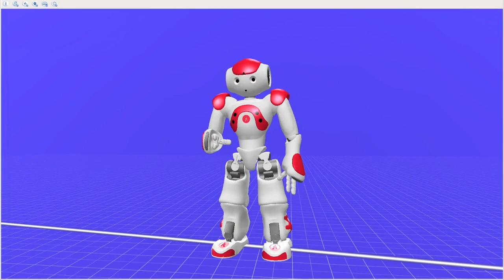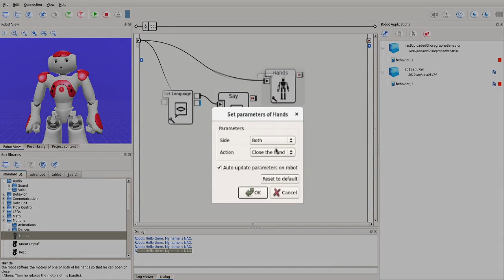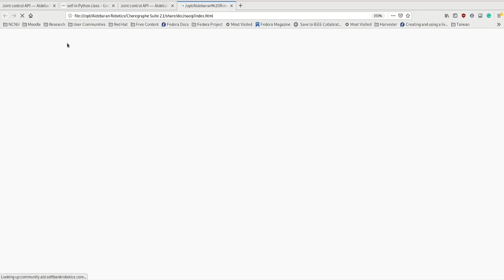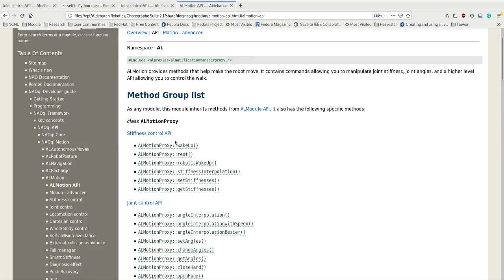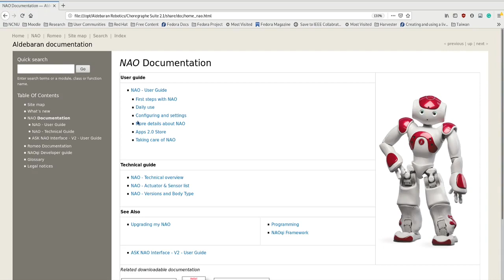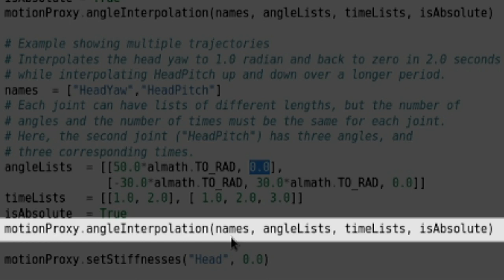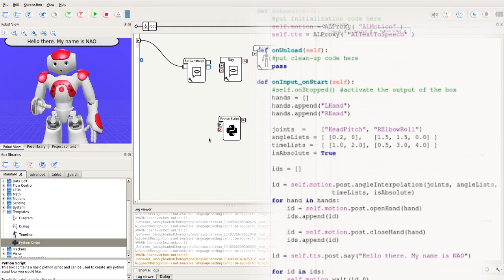NAOqi Python Script: Motions & Speech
Tutorial on how to create simple motions and speech in a Python script for NAOqi.